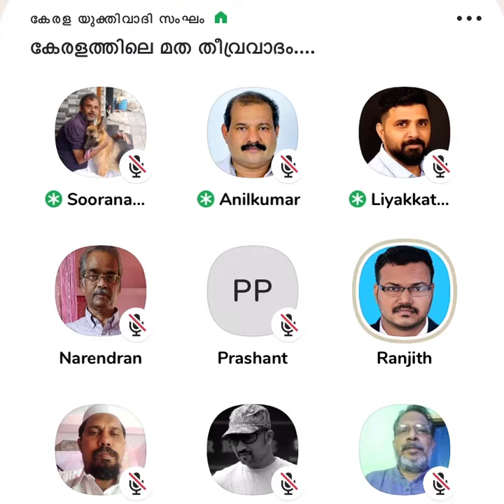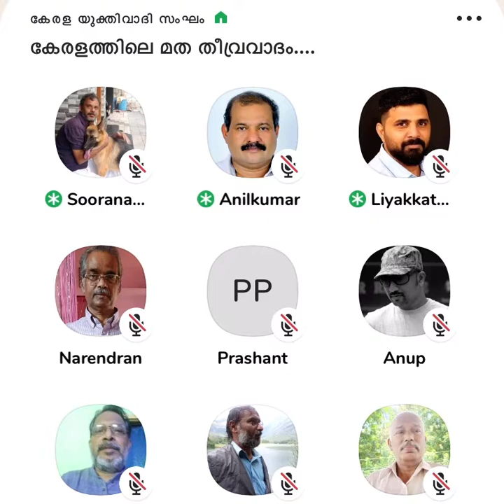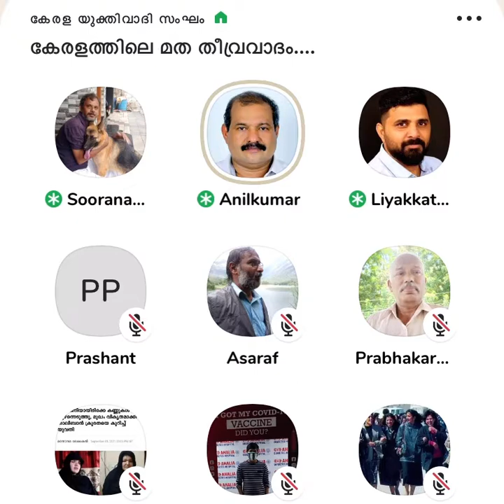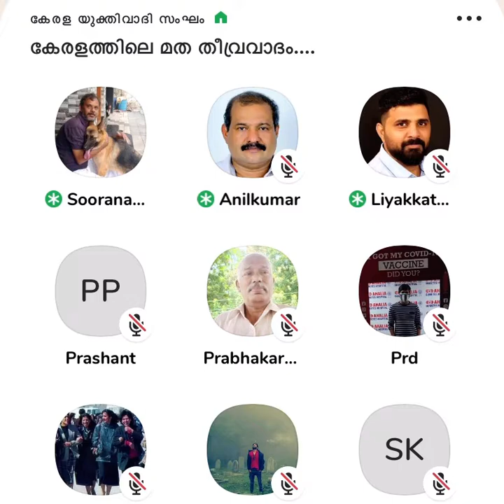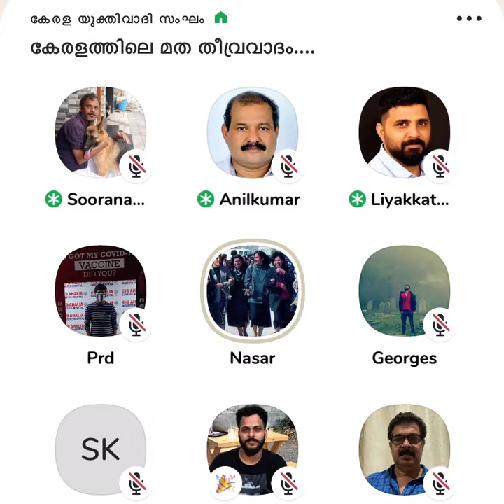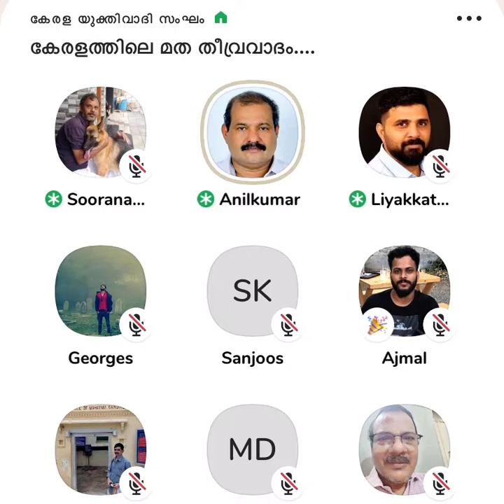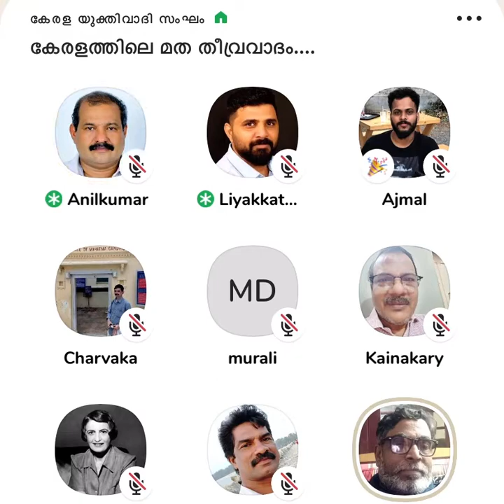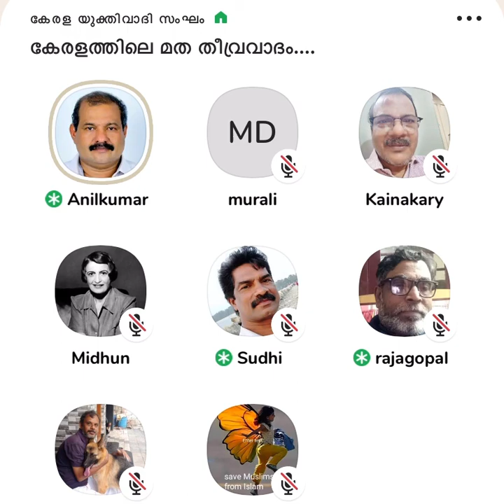കേരളത്തിലെ മത തീവ്രവാദം - കേരള യുക്തവാദി സംഘം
കേരളത്തിലെ മത തീവ്രവാദം - കേരള യുക്തവാദി സംഘം full clubhouse Debate Malayalam

വി ടി ബൽറാം
ലിയാക്കത്തലി